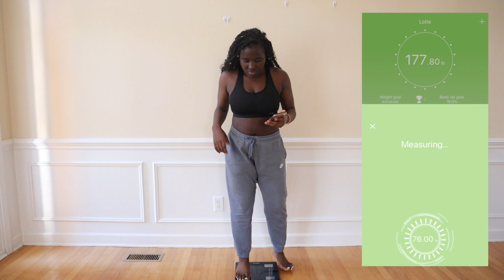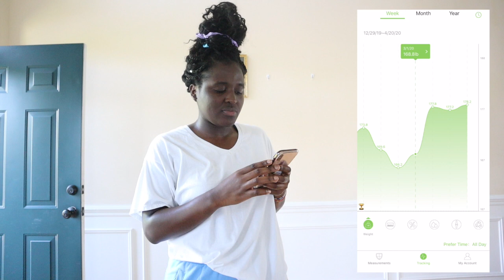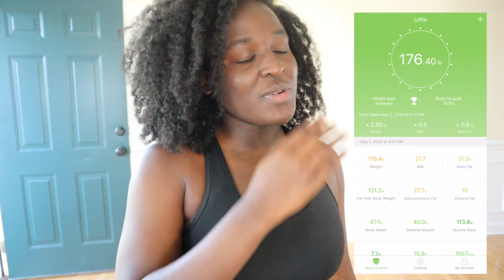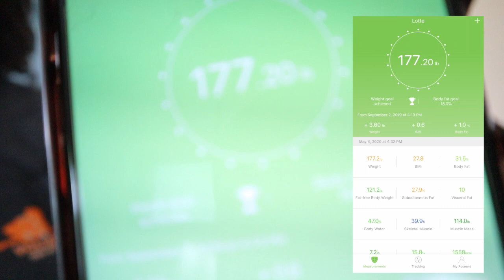WEIGHT LOSS JOURNEY UPDATE + Cook With Me! || May 2020 Update || FIT366 || Choco Lotte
Why, hello there... Yes, I've gained weight...

So, this weight loss journey isn't as easy as it seems. The last time we met, I was sitting at 168lbs.

That was March 1st. Do you want to see where I am now?

Well sit back, and prepare to gasp in horror during this
         ✰✰ Weight Loss Journey Update ✰✰

TIMESTAMPS
0:00 - 1:09  ||  Intro
1:09 - 4:49  ||  Weigh Ins
4:49 - 7:40  ||  Making Turkey Burgers & Fries
7:40 - 8:41  ||  Outro

SOCIAL MEDIA

MUSIC

I Don't Need U 2 Say Anything  -  Le Gang